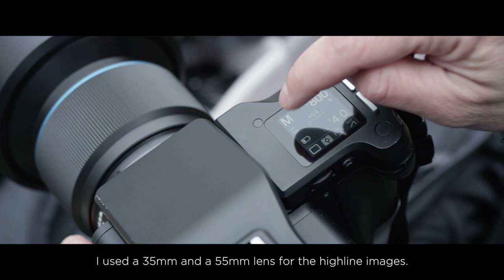Stefan Schlumpf captures highlining at Martinsloch | Phase One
Extreme sports photographer Stefan Sclumpf captured world record holding highliner Stephan Siegrist in the unique location of Martinsloch in Switzerland. For the shoot, he used the Phase One XF 100MP Camera System and Blue Ring lenses.

"I used a 35mm and 55mm lens for the highline images. My own lenses are automatically identified by the system and the focus is calibrated specifically. As a result, you get outstanding overall sharpness and virtually distortion-free images." - Stefan Schlumpf

Watch the video documenting Stefan's highline shoot for a dose of extreme sport inspiration.